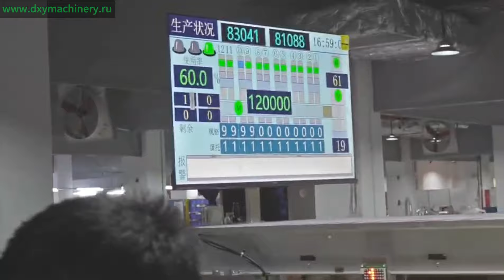Яицесортировочное оборудование в работе.Сепаратор яичных продуктов Упаковка яиц.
Все оборудование для сортировки яиц серии DEXIYA изготовлено из нержавеющей стали SUS304 и оснащено электронными устройствами импортного производства, которые подходят для глубокой переработки всех видов яиц.

Мы предоставляем индивидуальные услуги и решения в соответствии с вашими потребностями.Сообщите нам о ваших запросах пожалуйста.

Если вас интересует оборудование, свяжитесь с нами:
Shandong DEXIYA Machinery Equipment Co.,Ltd